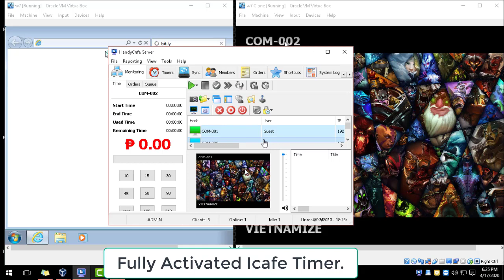Internet Cafe Timer - Handy Cafe Full Crack. Message me on gmail.